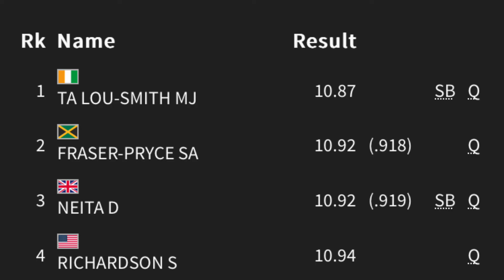She’s still a HUGE THREAT in the 100m